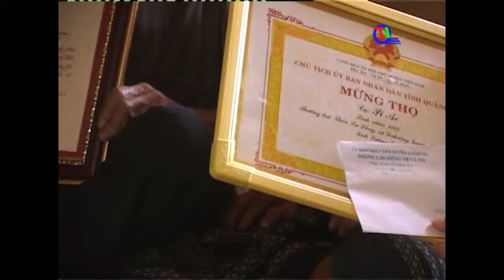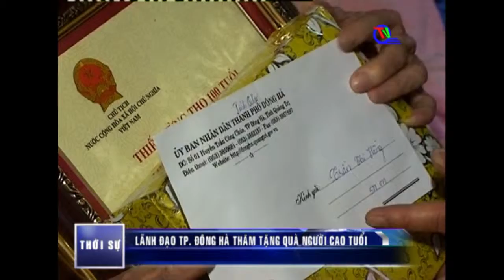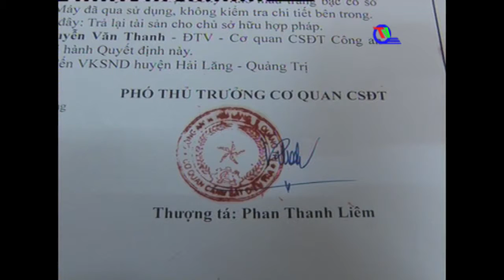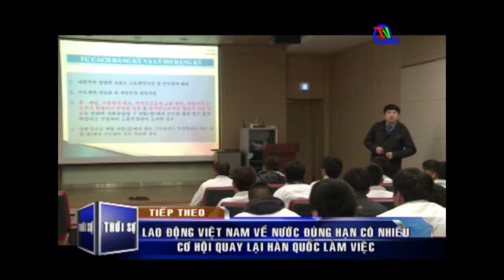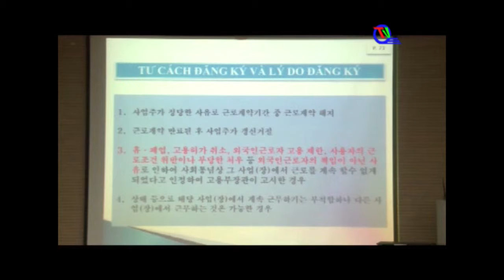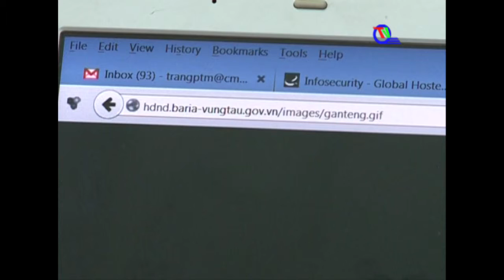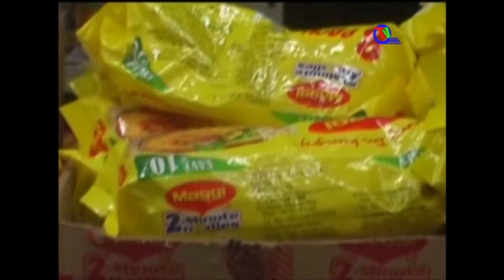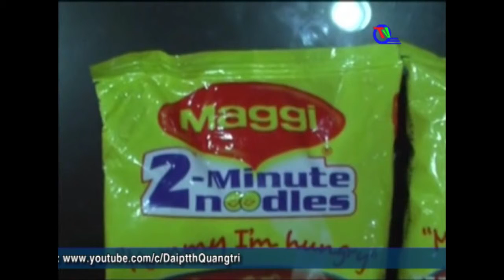Chương trình thời sự tối ngày 06/06/2015